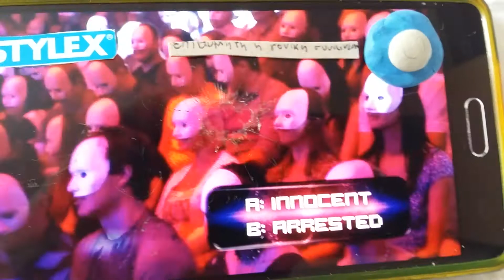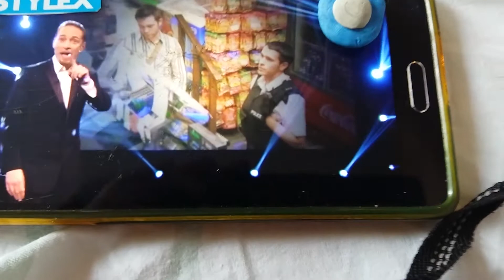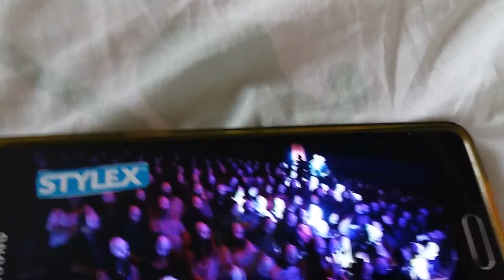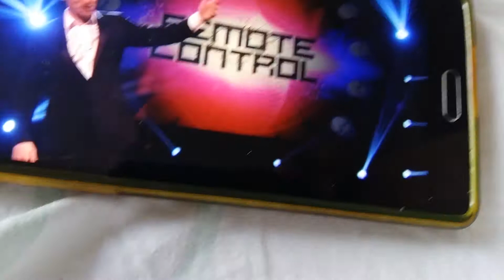ΠΑΙΧΝΙΔΙ ΤΟΥ ΜΑΓΙΚΟΥ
ΚΑΘΕ ΒΡΑΔΥ ΣΤΙΣ 01:00